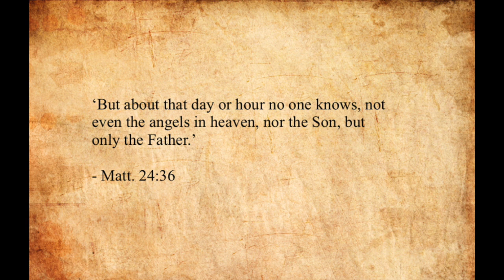End times signs latest events 2020: THE DATE!!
This has been up for a whole year now! Is anyone paying attention?

Deciphering the events in conjunction with Biblical prophecy, the date has been determined!

(Paperback and eBook; Audiobook to follow)

(Paperback, eBook, and Audiobook)